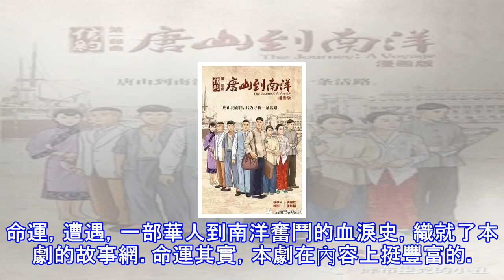看看新加坡的史詩劇，要不是咱這知道的人少，估計已經爆了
聊劇之前，先來首歌。《新加坡派》。這首歌，在新加坡家喻戶曉。詞曲唱為新加坡知名音樂人，新謠歌手梁文福(張學友《她來聽我的演唱會》的詞作者)。 在《新加坡派》里，唱了新加坡從60到90年代的時間跨度：60年代，國家才算誕生出來；70年代，那時候林青霞的電影最賣，鳳飛飛抒情歌曲全班都愛80年代，地鐵將這個傳奇講得更快；90年代，我們的故事我們自己記載，未來就看下一代這首歌的時間跨度，是今天介紹的這套劇所歷經的時間跨度的三分一。這套劇，講的是新加坡從上世紀20年代到80年代的故事。 《新加坡派》講的是新加坡的發展歷程，這套劇也是。共有三部，也被稱為新加坡的建國三部曲。播出時間為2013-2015年，...